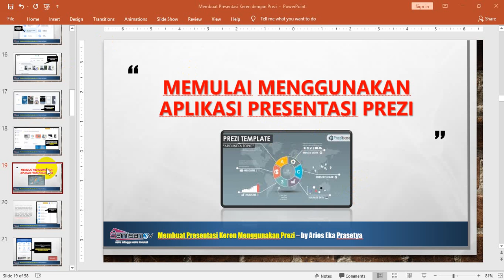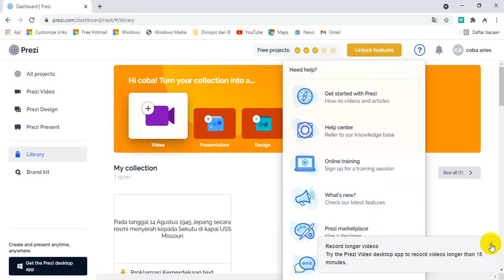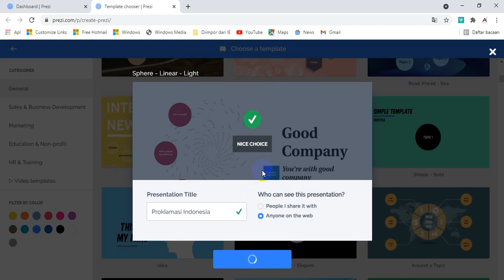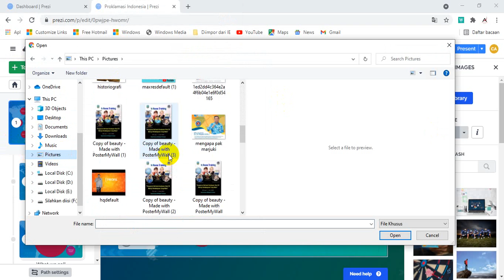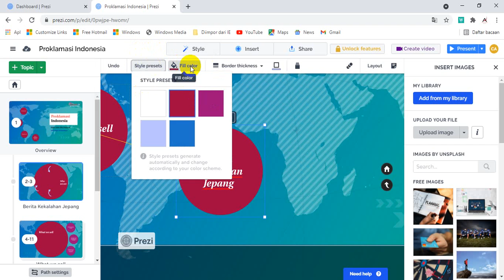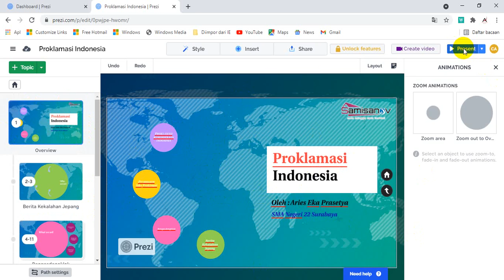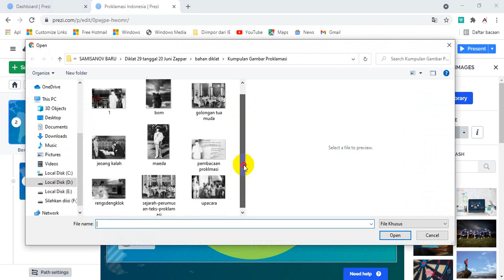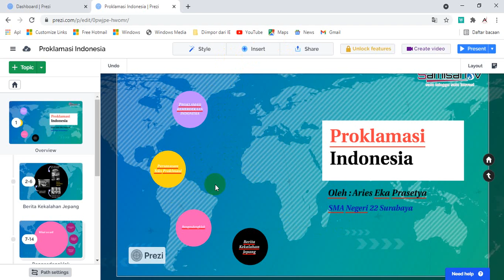Membuat Presentasi dengan Prezi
Prezi adalah salah satu software presentasi selain Powerpoint yang bisa Anda gunakan untuk membuat presentasi online dan offline yang lebih menarik, sehingga ide-ide yang Anda miliki bisa Anda sampaikan dengan lebih mudah. Aplikasi presentasi Prezi sampai saat ini telah memiliki jutaan pengguna diseluruh dunia.

Melalui video tutorial kali ini Aries Eka Prasetya Official ingin berbagi inovasi baru dengan judul “Membuat Presentasi Keren dengan Prezi”. Video tutorial ini akan di bagi menjadi beberpa bagian agar lebih memudahkan dalam melihat dan mempraktekannya.